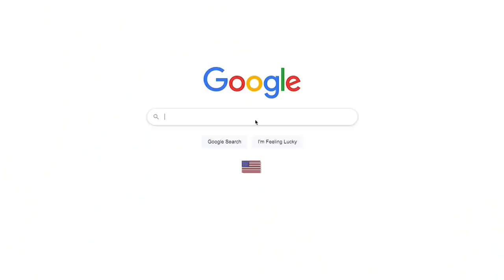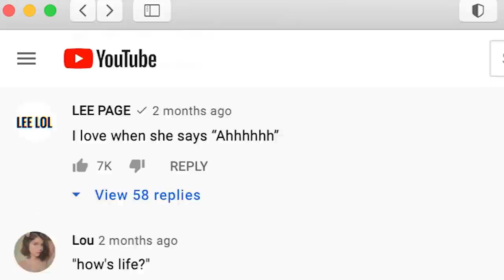Bryan Alvarez's WWE Raw report - What are the Money in the Bank rules?: Wrestling Observer Live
Bryan and Mike discuss Raw and try to determine the rules for Money in the Bank. [June 22, 2021]